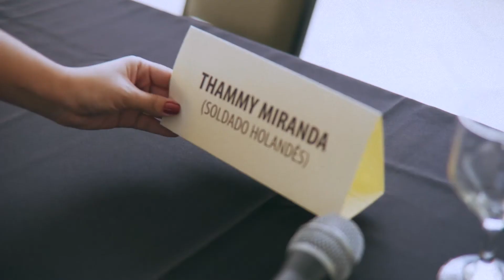Luz, Câmera, EncenAÇÃO - Episódio 07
Neste mês de janeiro, estamos produzindo uma websérie especial mostrando como o evento mais importante de São Vicente é feito. Esse é o sétimo episódio, em que apresentamos todo o clima da véspera do primeiro dia de espetáculo. Frio na barriga, nervosismo e ansiedade são alguns dos sentimentos que tomam conta dos nossos atores e organizadores, afinal, estamos prestes a iniciar a 36ª edição do maior espetáculo em areia de praia do mundo! Não perca nenhum detalhe, saiba como a Encenação é produzida desde o início: